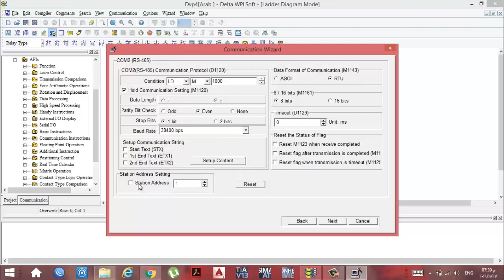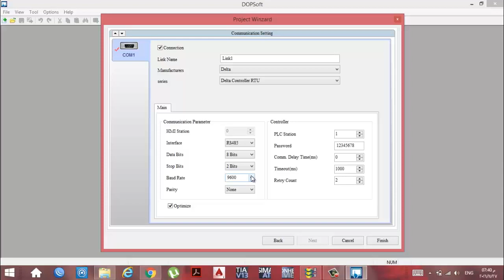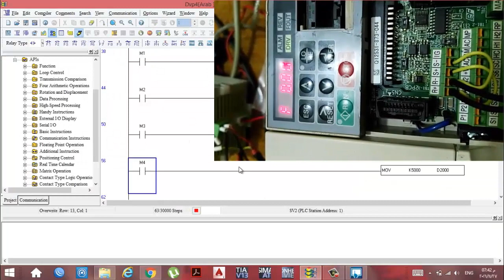communication between Delta Hmi ,PLC and VFD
خطوات عمل Modbus RS-485 Communication ما بين شاشة دلتا (HMI) و بى ال سى دلتا (PLC) و انفرتر ياسكاوا (VFD) لارسال السرعة المخزنة فى داتا ريجستير فى ال PLC و هو ال D2000 اللى ال HMI و من ثم تقوم ال HMI بإرسالها الى الانفرتر
الباراميتير الخاصة ياعدادات الcommunication بالانفرتر
Adress=2
Parity bit= Even
Baudrate= 34800
تابعوا صفحتنا على فيس بوك